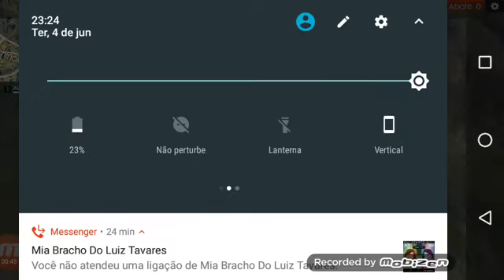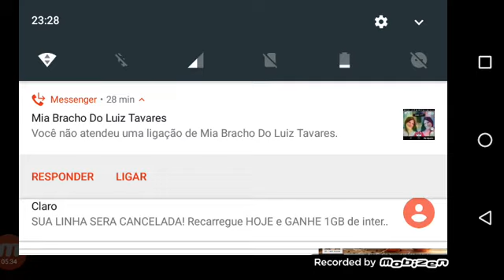Ta litado de hackers no Free fire